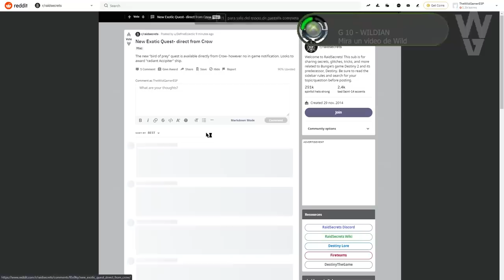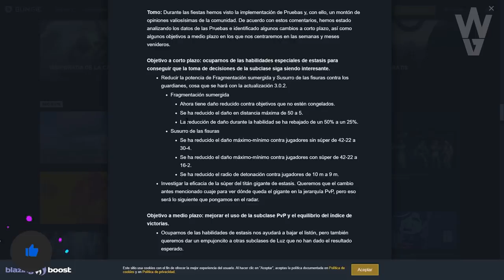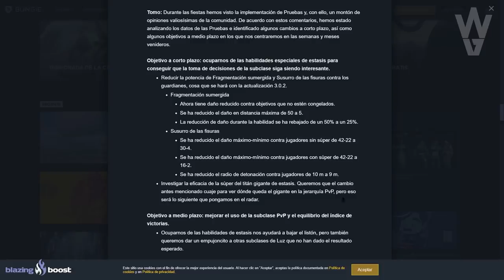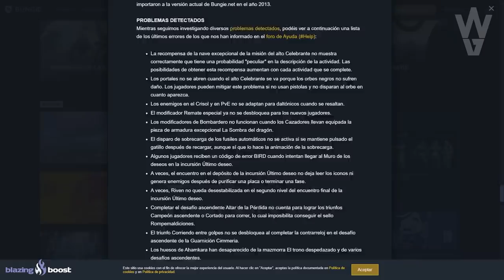MISIÓN FINAL! NUEVO EXOTICO! NERF A CAZADORES y TODOS LOS CAMBIOS! LISTA DE OCASOS y MÁS! Destiny 2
2️⃣Retweetear el Tweet del sorteo
⏰Finaliza el 25 de Enero a las 19:00
► ¡Sígueme!
• Accesorios Gaming 10% dto. Código wildgamer
► Fuentes de información mencionadas en el video:
► Comunidad de PS4: TheWildGamers
► Videos que pueden interesarte:
• "ASÍ ES LA NUEVA TORRE!" EXOTICO SECRETO! CLOVIS CON CUERPO! FIN DE TEMPORADA y MÁS! | Destiny 2
► LOS MIEMBROS DE CANAL MÁS EXCEPCIONALES!
• Richy